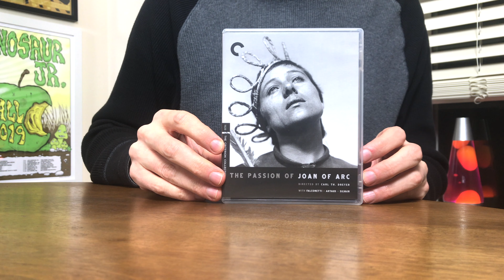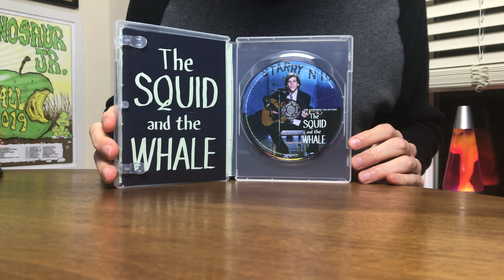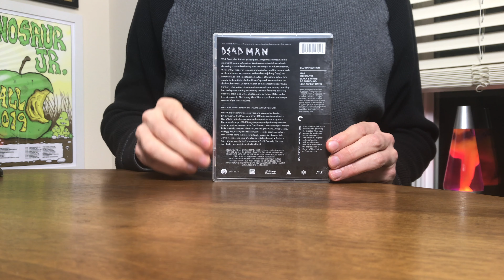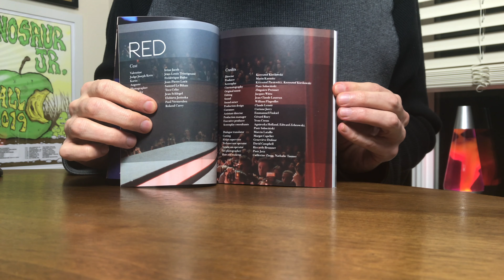Criterion Review Part Two (A Focus on Rich Soundtrack Titles)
This is the the biggest project of my life. An interactive book I've been working on for several years. I'm very happy with how it is turning out!

All I Can Say Film (I have since seen this film it's good.)